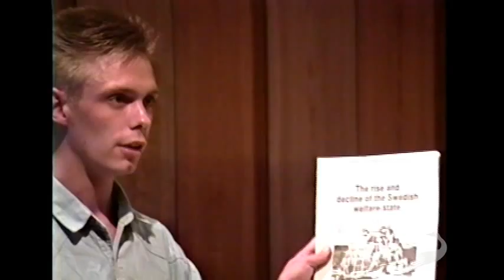Einar Du Rietz: The Rise and Decline of the Swedish Welfare State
Einar Du Rietz is one of a small minority of libertarian scholars and activists in Sweden. He currently writes for Collegians for a Constructive Tomorrow, a non-profit organization that promotes free market solutions to environmental issues.

In this video from a 1991 meeting of the International Society for Individual Liberty, Du Rietz talks about the tremendous success a short book he helped write a year earlier was enjoying. The Rise and Fall of the Swedish Welfare State was published in 1990 to widespread acceptance in the European community. The book pieces together Sweden's history in the post-World War era: Sweden was not not heavily involved in either war, giving it an economic advantage that the book claims was squandered by experimenting with a mixed economy.